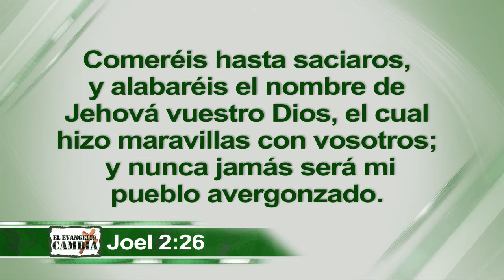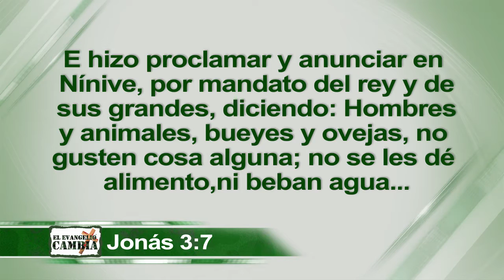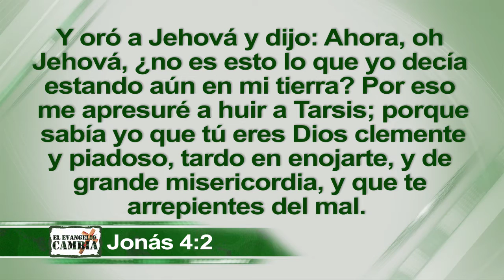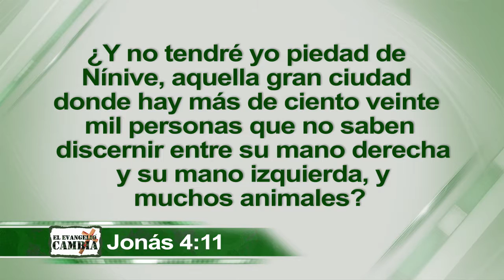Primer Ayuno por Venezuela parte 2 - 10 minutos con el Pastor Bertucci